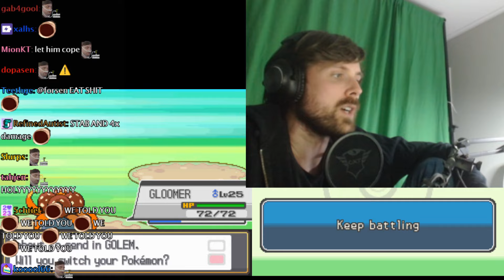Forsen Gets Absolutely Obliterated by a Hiker in Pokémon